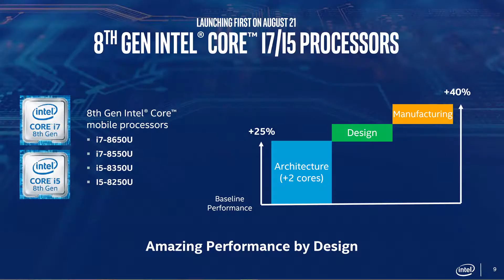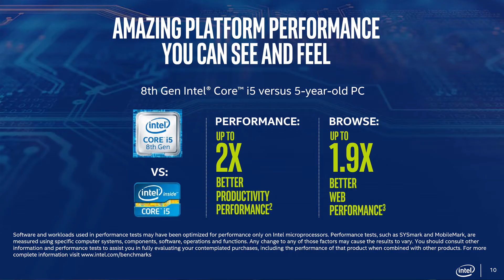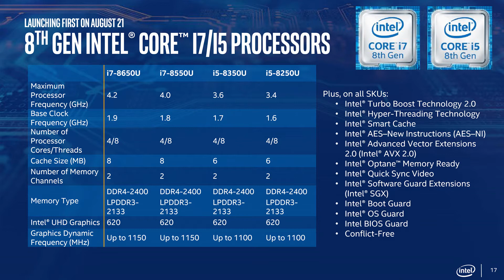Intel 8th Gen Announced. More Cores, More fun ... or work.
Intel announced the 8th Gen Processors. Finally get the 4 cores and 8 thread in the U series.

Images courtesy of Intel.